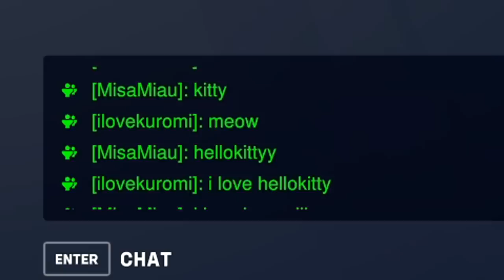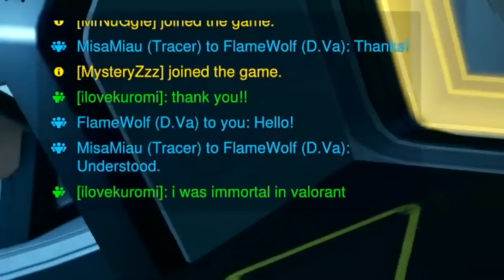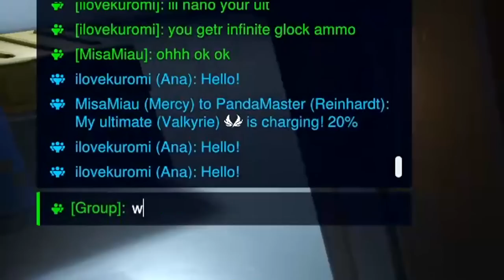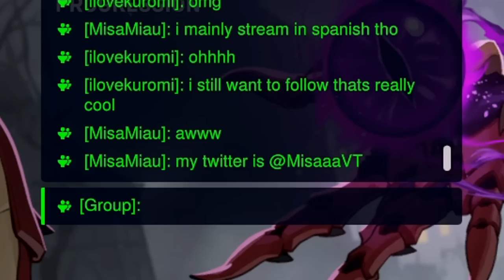I pretended to be brand new to Overwatch... Will she figure it out?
Everything is streamed live on twitch, if you enjoyed it come hang out!

Editor: KLO
Thumbnail: Lumikumo